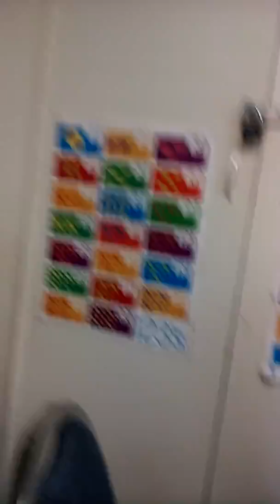Randomness at my church on 6/20/16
This is random 😐